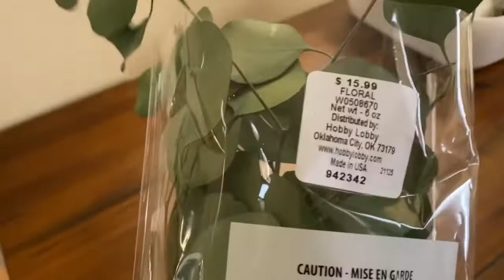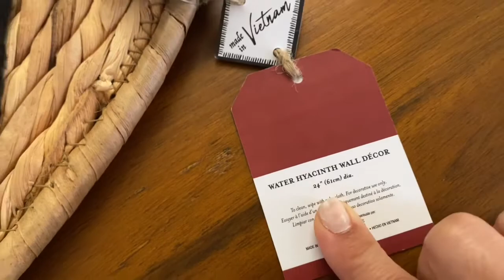Cozy & Natural Home Decor Goodwill Haul Hobby Lobby Shopping + | How I Wash Thrifted Pillows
Cozy & Natural Thrifed Goodwill Haul Hobby Lobby Shopping Tour & more | How to Wash Thrifted Pillows